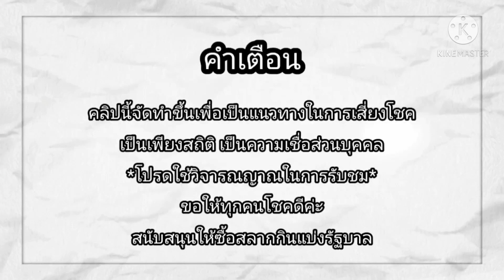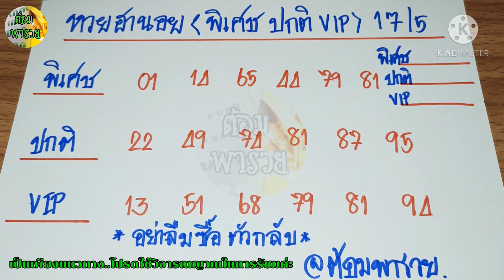แนวทางหวยฮานอย(พิเศษ ปกติ VIP) วันที่ 17/5/64@ต้อมพารวยธูปไอ้ไข่ให้โชค